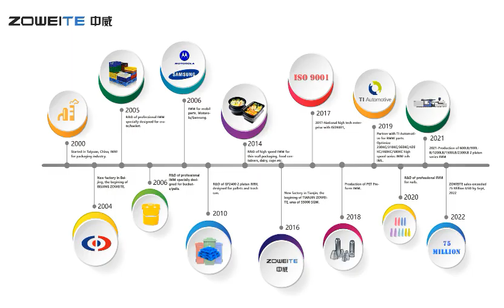ZOWEITE We will be in the Plast Eurasia Istanbul, Turkey by Nov 23-26, 2022.